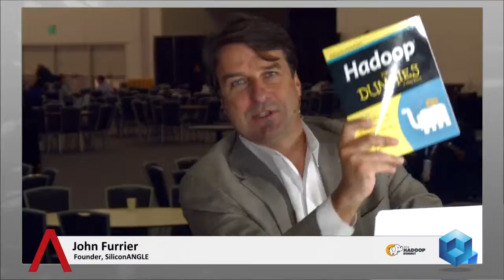Dirk deRoos, IBM | Hadoop Summit 2014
Dirk deRoos, IBM, with John Furrier and Jeff Kelly at Hadoop Summit 2014